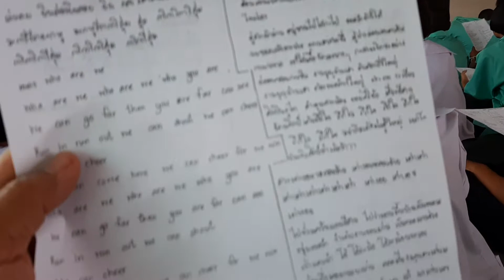ซ้อมเชียร์กีฬาสี 2562 โนนสูงศรีธานี